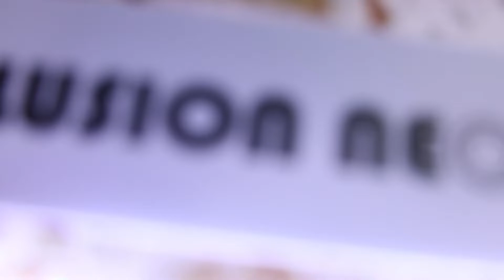Illusionneon - Puppy dog Neon Sign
Check out this product on illusionneon!